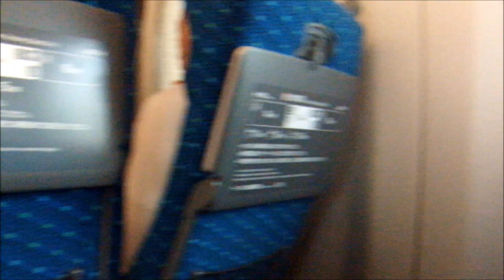東海道新幹線 新大阪 東京行 のぞみ6号 癒される車内放送